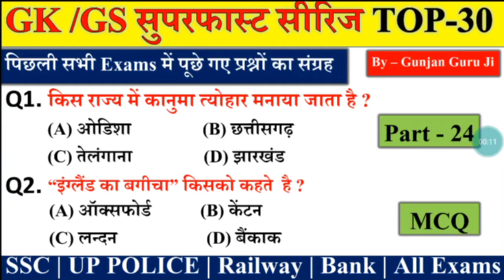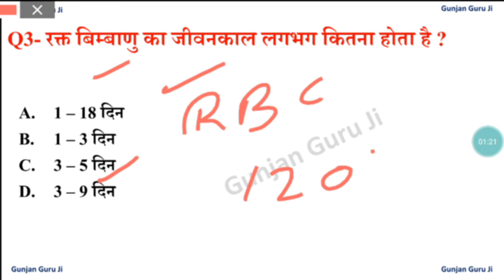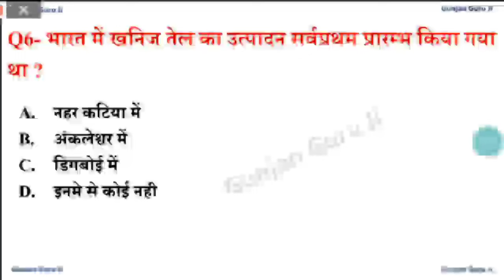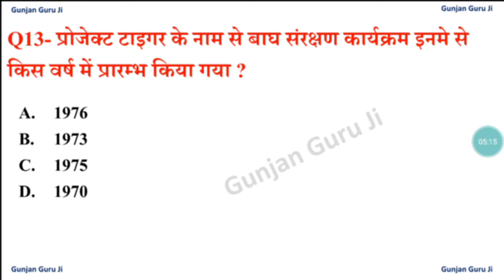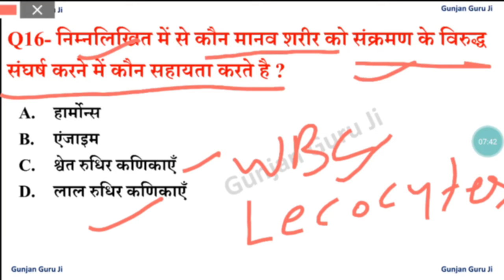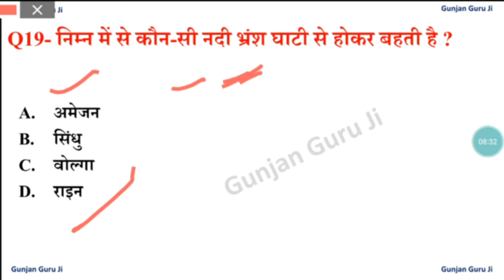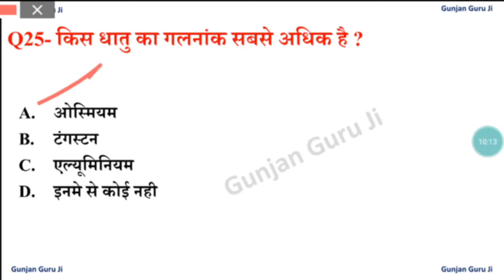GK GS सेट प्रैक्टिस पार्ट 24 ALP, TECH, NTPC, Group D CPO GD SBI ALP IB ARMY NAVY up police UPSI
SSC CHSL Exam GK GS
SSC CGL exam GK GS
GK DSSSB exam
upsc exam gk gs question
GK trick Hindi
GK video
up police Exam GK GS question
SSC GD exam GK GS question
Navy SSR exam GK GS question
SSC MTS exam gk gs
gk gs question answer
DRDO exam gk gs
gk quiz test Hindi
GK
GS
question paper
CTET exam GK GS
RPF constable exam GK GS
army exam GK GS
CRPF exam gk gs
जीके जीएस एसएससी एमटीएस
जनरल नॉलेज जीके क्वेश्चन
जीके क्वेश्चन
कॉम्पिटेटिव एक्जाम जीके जीएस
GK study
gk SSC exam
gk questions with answers
एसएससी जीडी जीके
ALP technician exam GK GS
up police gk gs questions
upsi exam gk gs questions
Navy exam gk gs questions
science question answer
gk ssc railway banking
 GK GS question Hindi previous paper SSC CGL CPO MTS CHSL SBIPO RPF DRDO GROUP D NTPC BANK ARMY ALP IB ITBP CTET DSSSB UKPSC दरोगा IB etc